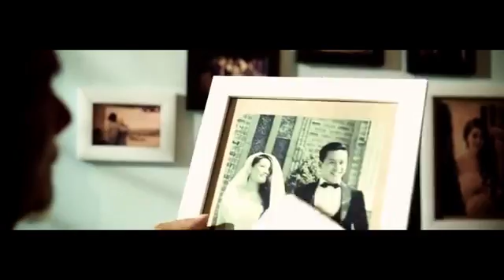Nam lay tai anh